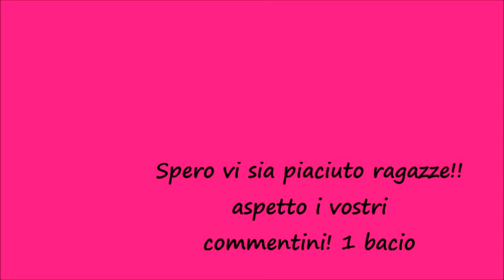REVIEW: Rossetti Liquid Malted Too Faced! | Kiara_makeup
Ciao a tutteeee belleeee!! Review sui rossetti liquidi della Too Faced!!! a me piacciono tanto!!! e a voi??? l'avete provati? fatemi sapere lasciandomi un commentino qua sotto un bacio!! ;)

SEGUITEMI! :)